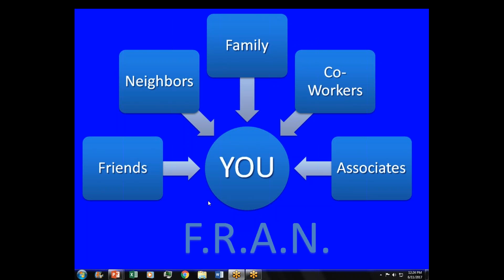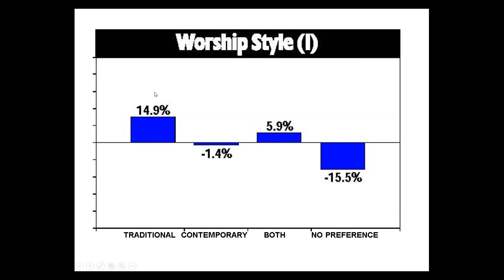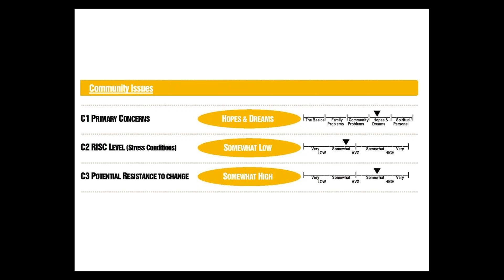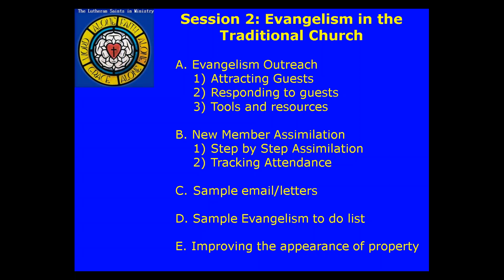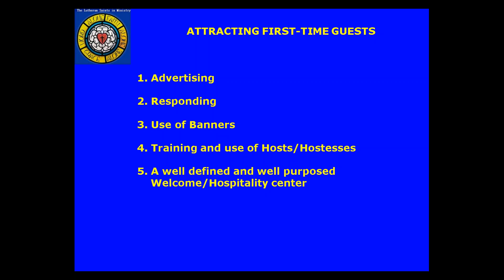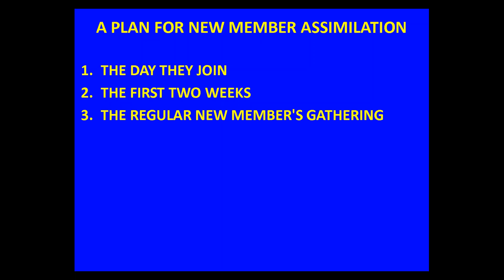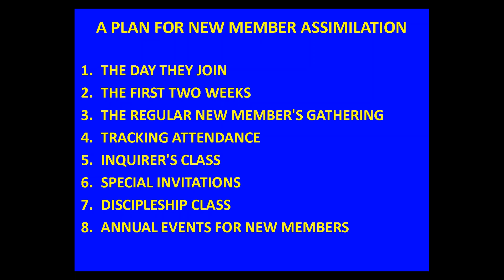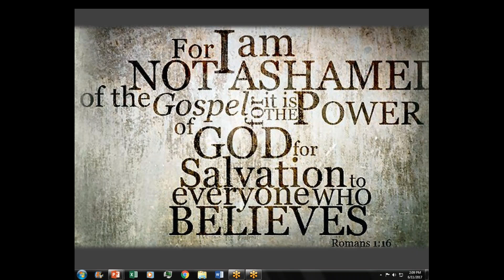LSIM Evangelism Training Session 2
The second session of Evangelism Training, "Evangelism in the Traditional Church" - using demographic data for Arise in Christ, member of the  Lutheran Saints in Ministry -.  June 11, 2017.